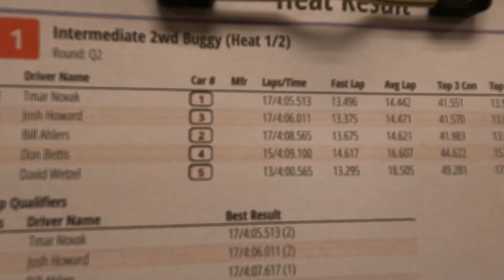Toy Box Thanksgiving Race | 11/22/2023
Hello indoor race fans.  This was a bit of an impromptu decision to attend this race as I had just gone to the Test and Tune event two days prior.  But, I figured this would be a good time to see where I stood in my ability to drive my 4x4 buggy after extracting some much needed speed out of it.
     I also laid down some of my best laps with my 2WD buggy that same night, although the main would have a bit of a rough start that would cost me two places in the end.  As for 4x4 buggy, while I did start at the bottom of the B Main, I would work up two places into third.
     While I still need practice with the 4x4, I am confident that I can work my pace up to a much more competitive level in the coming months to a consistent A Main level.